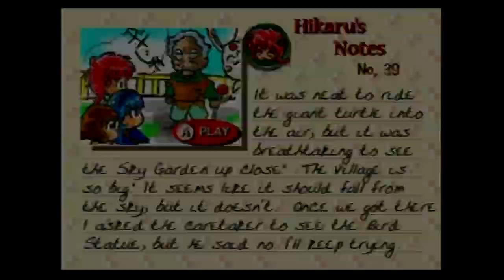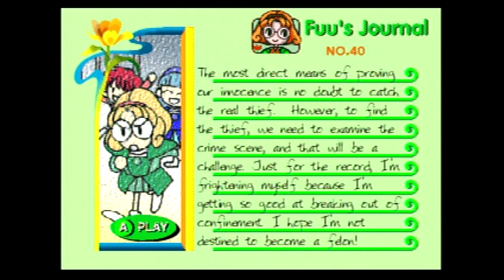Backlog Heroes: Magic Knight Rayearth Part 13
Calluna and the gang explore a bit of the Sky City, only to find themselves in the middle of a random stealth mission. It's prison break time!